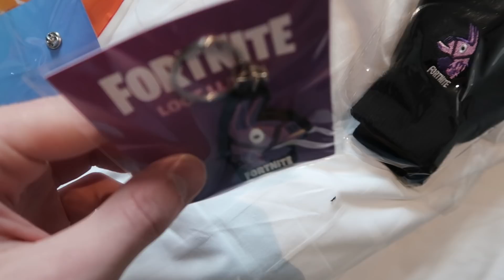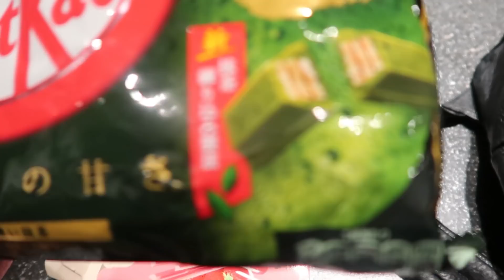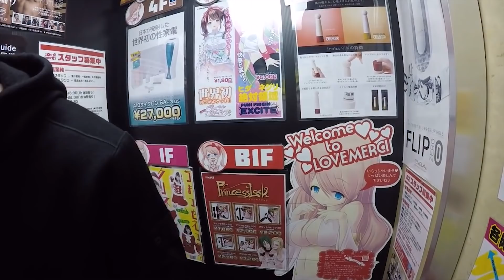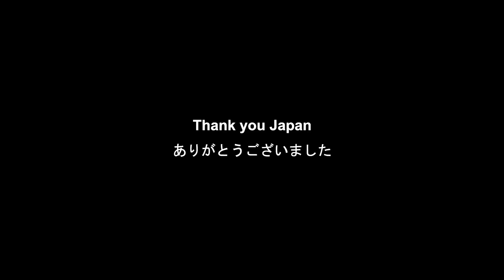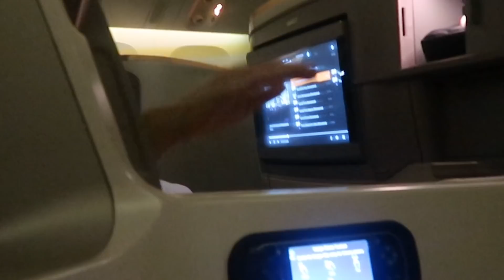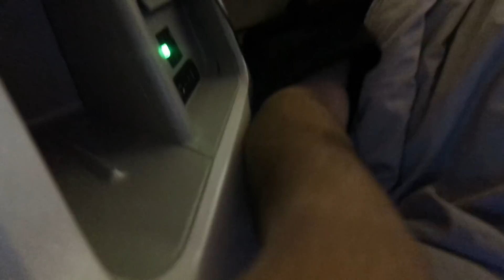MY FIRST TIME IN JAPAN (VLOG #5)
Don't forget to choose me as support a creator - USE CODE "Tfue" IN THE ITEM SHOP!